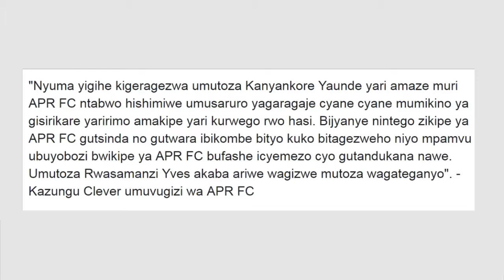KANYANKORE BY JULES